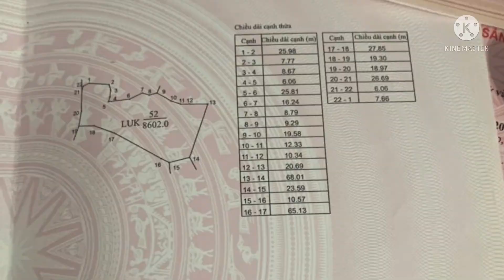Siêu phẩm rẫy ôm suối dt 3ha giá 1 tỷ 300 huyện easup đắk lắk 0946156879 zalo 0979117435